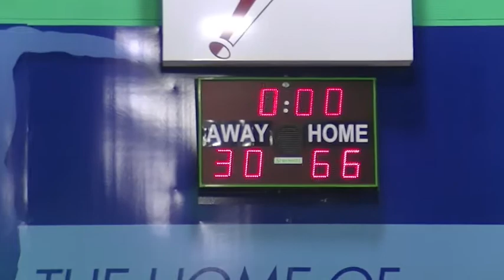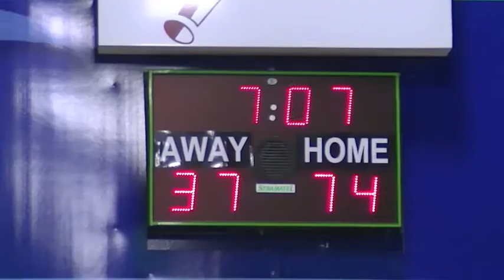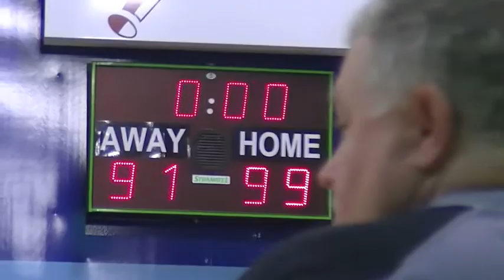Copleston vs Plymouth - EABL Week 20 Date here: 25/2/2015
[Insert brief description of who is playing who and where it is taking place]